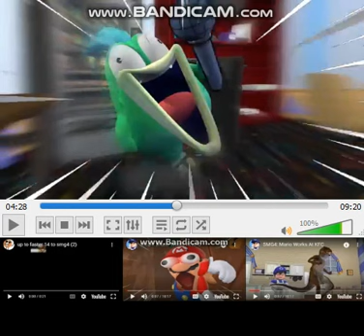up to faster 17 to smg4